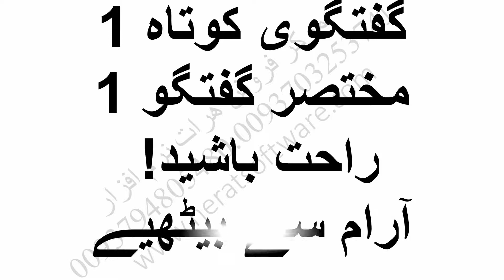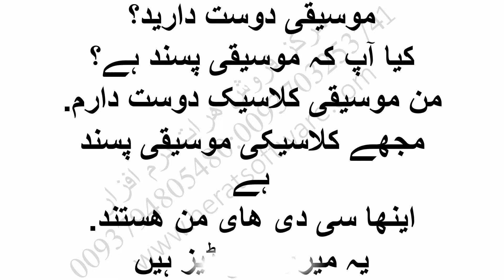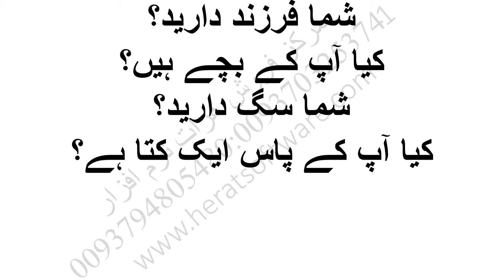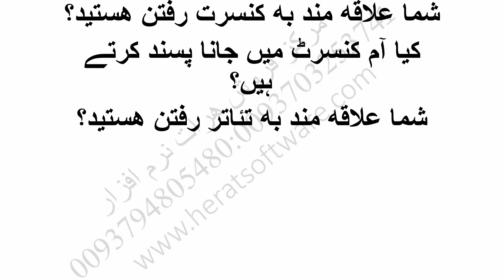آمورش لهجه و تلفظ اردو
آمورش لهجه و تلفظ اردو درس 20